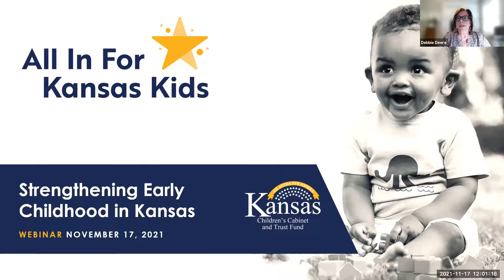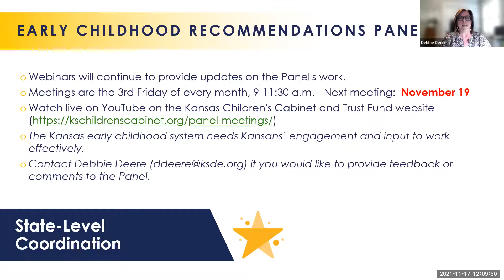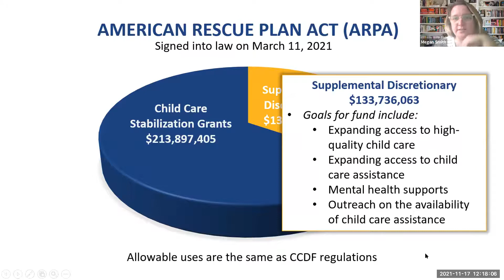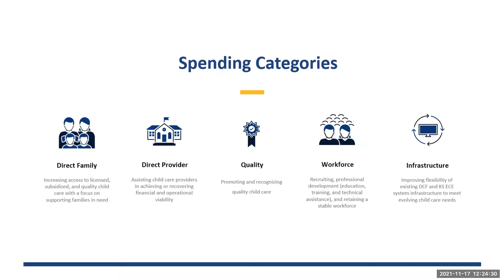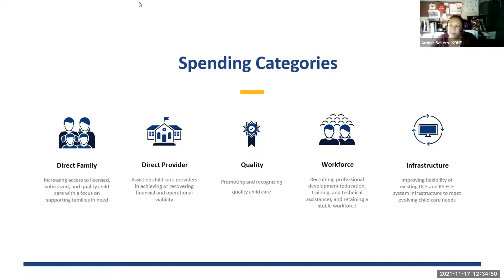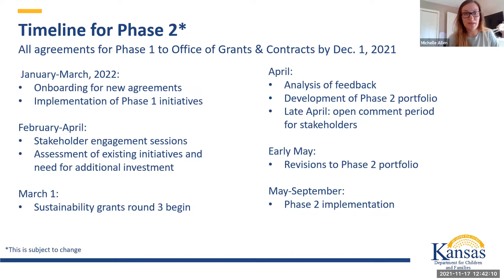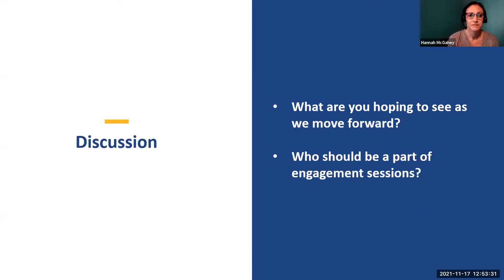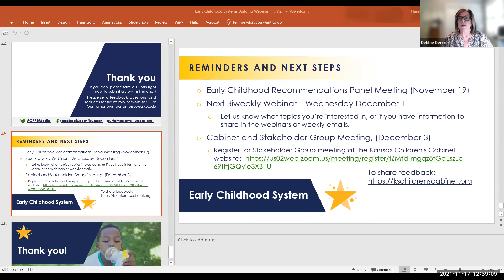“ARPA Planning and CCDF Pandemic Relief" by the Kanas DCF Webinar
Kansas Early Childhood Systems-Building Webinar November 17, 2021
Note: The captions in this recording are the live captions used during the meeting.
Webinar materials, more resources and information, and an archive of past webinars can be found